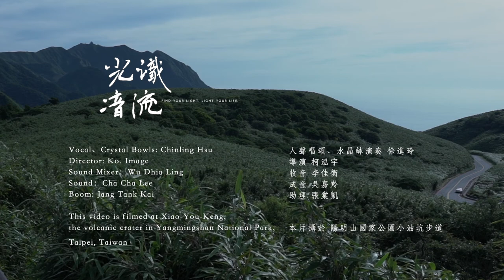徐進玲老師 唱誦 水晶頌缽演奏＿光識音流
人聲唱頌、水晶缽演奏 徐進玲
導演 柯泓宇
收音 李佳衡
成音 吳嘉羚
助理 張棠凱

本片攝於 陽明山國家公園小油坑步道

Vocal、Crystal Bowls: Chinling Hsu
Director: Ko. Image
Sound Mixer：Wu Dhia Ling
Sound：Cha Cha Lee
Boom: Jang Tank Kai

This video is filmed at Xiao-You-Keng,
the volcanic crater in Yangmingshan National Park,
Taipei, Taiwan